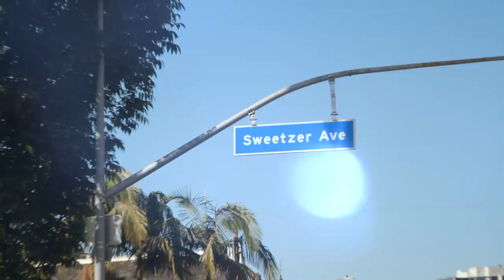LEW - waY bacK wheN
waY bacK wheN bY LEW

shoT & directeD bY @xivisuals @tdreexclusive
starrinG @whoahd, @daneamar, @lovecertt, @uacnadir
btS bY @garnavasardian
produceD bY @amiriandreas
mixeD & mastereD bY GARZA